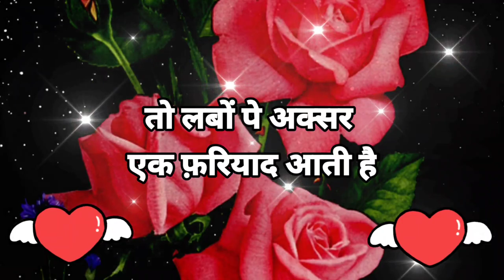ख्याल में ! Good night shayari🌹Good night status🥀Good night photo❤️गुड नाईट शायरी 💓 Gulab phool